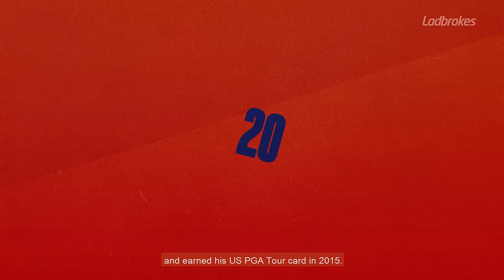Who Is That - Cameron Smith...The Golfer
He loves the Maroons, sports a world-class mullet and might have the best short game on the PGA Tour!

Narrated by Paul ‘Fatty’ Vautin